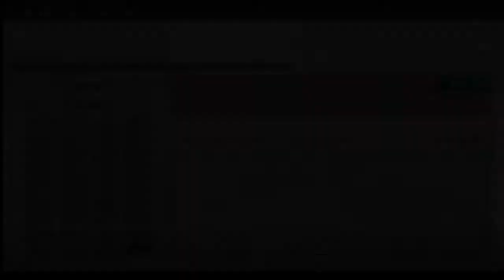Barcelona vs Elche | La Liga 2022-23 | Matchday 6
PES 6 The Den Patch 2022-23